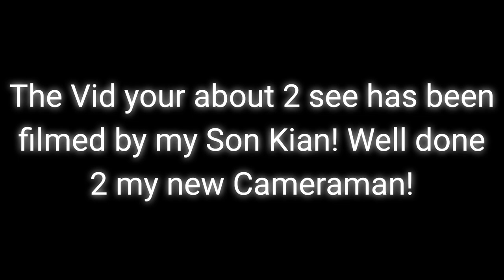I Caught a Perch! On a Spinner! In Hinksey Lake! With my Son Kian!🙂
In this vid I take a trip 2 Hinksey Lake with my Son Kian and unexpectedly caught a Perch on a Spinner so enjoy this vid people PEACE ✌️